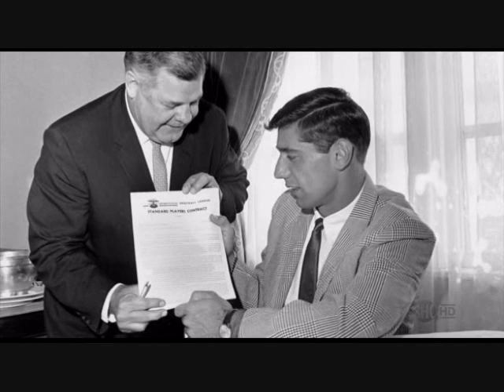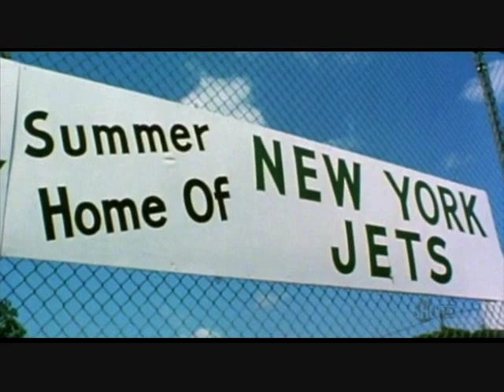Broadway Joe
Joe Namath the $400,000 quarterback out of the University of Alabama in 1965 led the New York Jets to what many still regard as the biggest upset in pro-football history, a 16-7 win over the mighty Baltimore Colts.